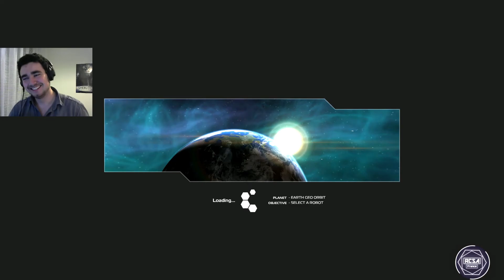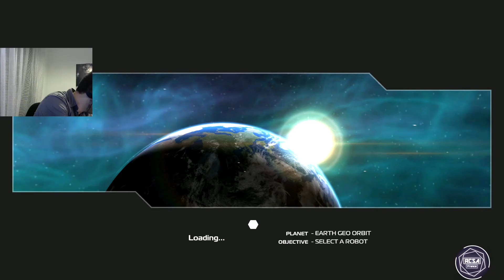Robocraft France Episode 58: Robots improbables avec des propellers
Un ENORME merci à Jolinders108 pour l'intro et l'outro! Faites avec Adobe After Effects!

Si t'adores créer des robots faits pour détruire et ruiner les rêves de victoire des autres, c'est CE jeux qu'il te faut!

Tous les son et les images sont copyright de leur propre propriétaire.

Aucune de ces chansons ne nous appartiennent. Copyright et crédits à leur propriétaire légal.